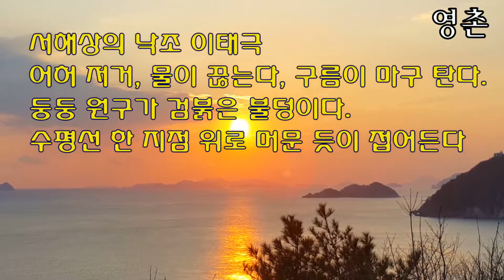거제도 일몰, 홍포 일몰, 서해 낙조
하늘과 바다에서 불타는 정염 거제도 홍포 일몰
                    서해상의 낙조 이태극
어허 저거, 물이 끊는다, 구름이 마구 탄다.
둥둥 원구가 검붉은 불덩이다.
수평선 한 지점 위로 머문 듯이 접어든다

거제도 바람의 언덕에서 바람 맞고
서쪽의 신선대에서 신선놀음을 하다가
신선대로 걸어가는 길 입구에서
군밤을 파는 어르신분께
‘어디로 갈까요’라고 여쭈었더니
여차마을로 가보란다

그곳에서 거제도 일몰, 홍포 일몰, 서해 낙조를 만났다